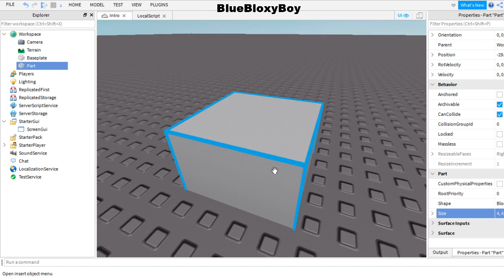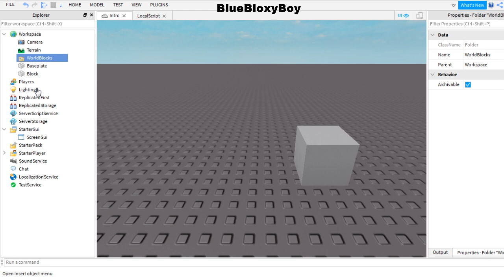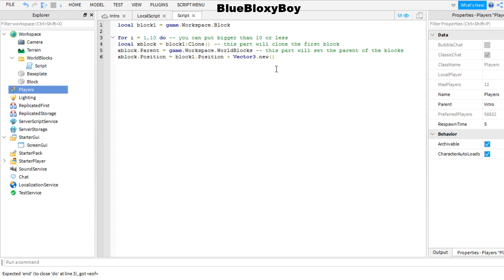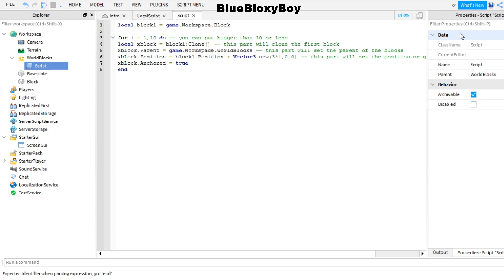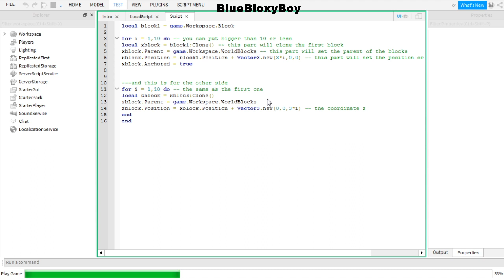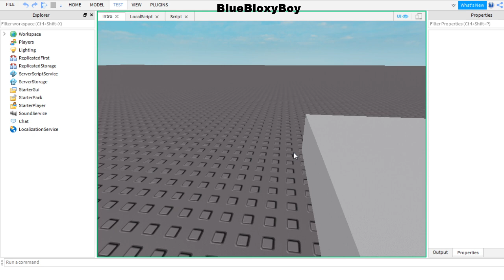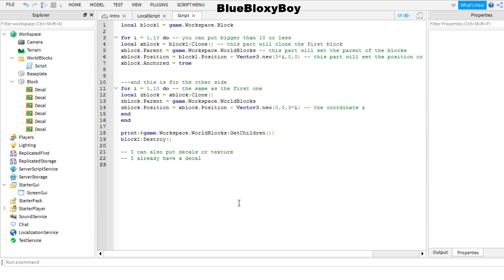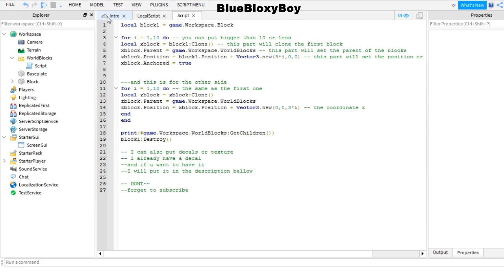How to generate a Flat Minecraft Terrain in Roblox Studio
This is my first scripting tutorial, and I hope you like it.
If you want me to make another tutorial video click that like button.
to be notified of my upcoming videos.